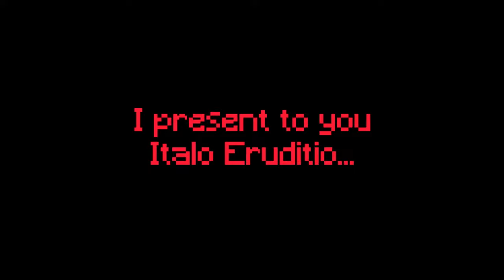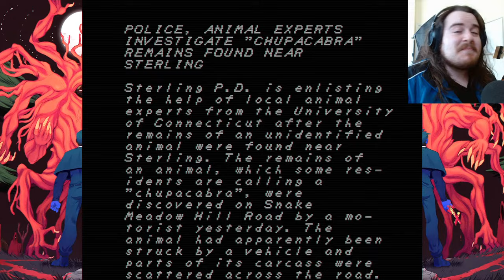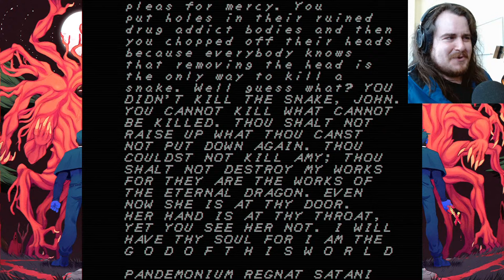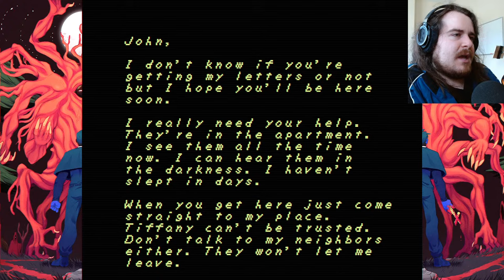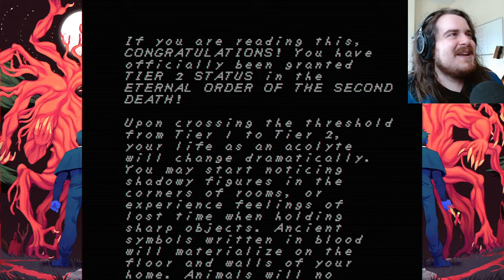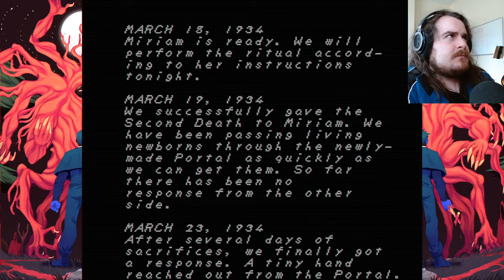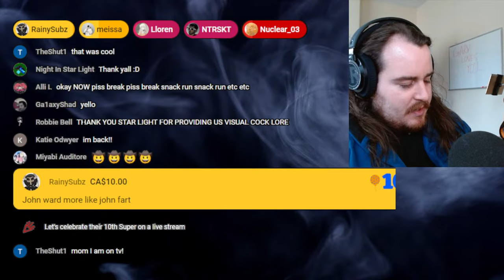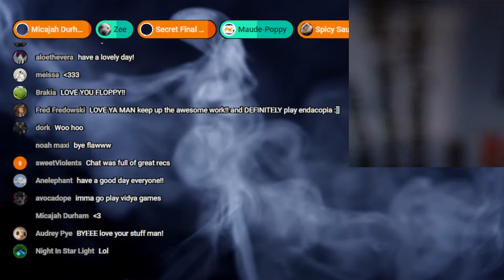Celebrating 1 Year of Flaw Peacock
Apologies for some of the audio being too quite, some of the soundboard bits  didn't land and there was alot of radio silence at certain bossfights because of it. Thank you all so much for the support and the patience!

I'd like to dedicate this livestream to all of the viewers who took this channel to where it is today. In celebration of a year of making insane videos I want to retread our steps through the first two games I thoroughly covered, Faith: The Unholy Trinity, by Airdorf, and Who's Lila?, by Garage Heathen.

0:00:33 Intro Start
0:03:40 Stream Start
0:10:50 Serpentine Tech Debug
0:13:44 Flawpentine Appearance 1
0:19:08 Flawpentine Appearance 2
0:23:25 I press the wrong button(Ignore this part)
0:37:07 Flawpentine Appearance 3
0:47:06 Flawpentine Appearance 4
1:41:07 Flawpentine Appearance 5
3:18:57 Break Segment(art by Night in Star Light)
3:21:00 Break Ends
3:25:45  Flawpentine Appearance 6
3:55:05 Flawpentine Appearance 7
4:19:18 End Sequence